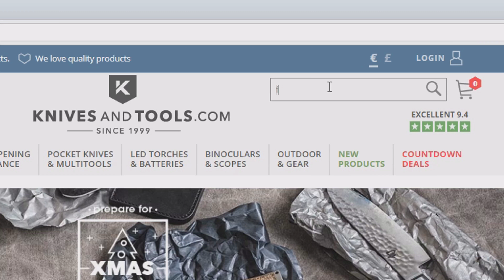The Greatest Knife Documentary ever | Never Seen Before!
DBK goes BBC documentary style. It was pretty expesive to get David Attenborough to do the voice acting but nothing is too much for you sexy bastards. In this episode we take a look at different knives and different uses.
Also the last bloody episode of 2017! But don't worry... you'll definitely be seeing our ugly faces again in 2018.

Weekly recommended:
Fallkniven F1

Why would you buy a Fallkniven?

                                            Music